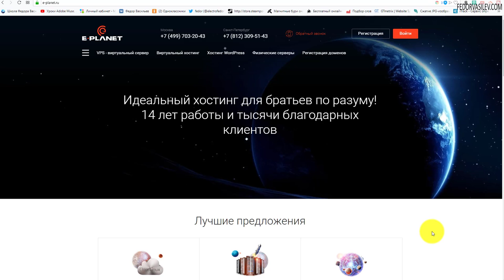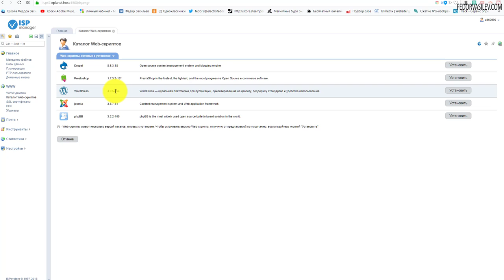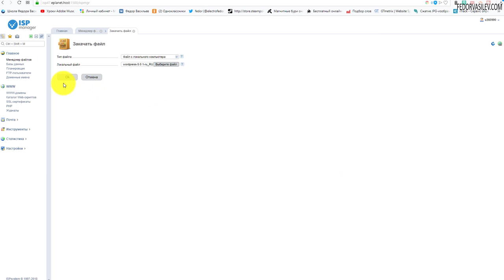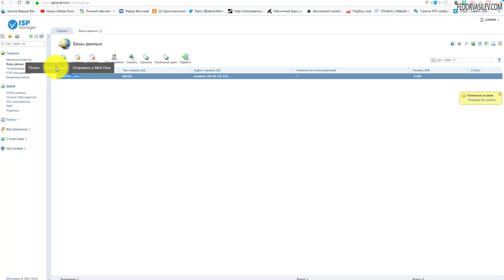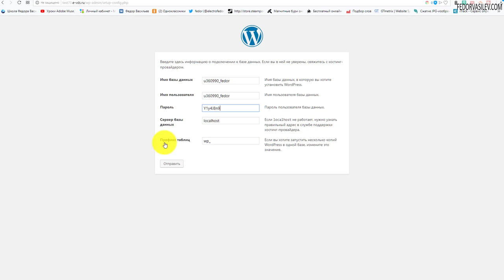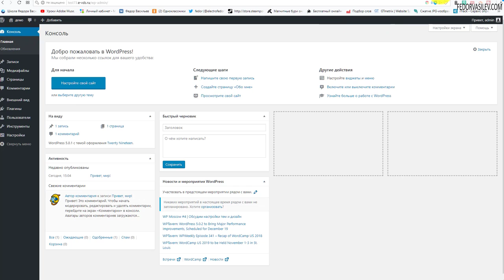Хостинг для CMS WordPress-5 / 10 дней бесплатно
В этом видео, я покажу как развернуть движок CMS WordPress 5 на хостинг - E-planet.ru